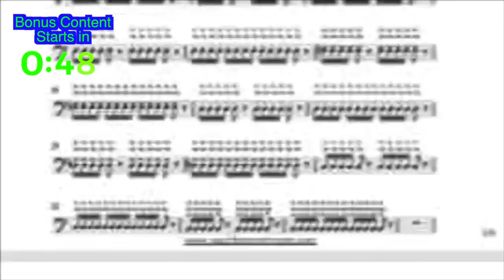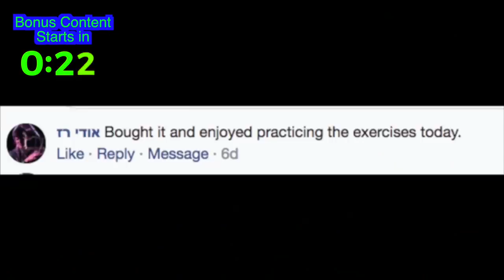Quadruple Tonguing Lesson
What is Quadruple tonguing? In this video we discuss this life mystery.

Video Camera
Clip lav mic